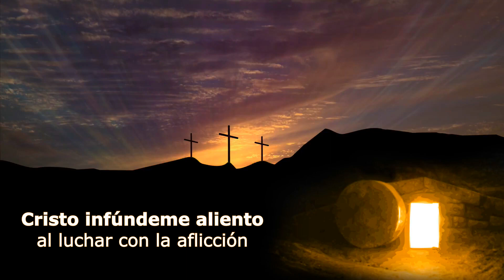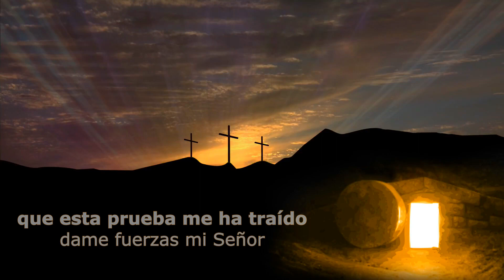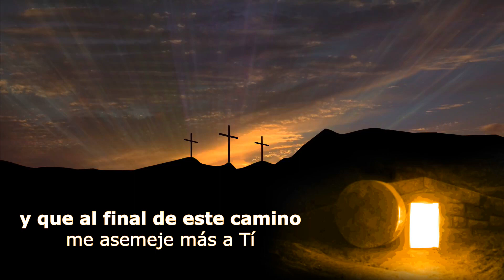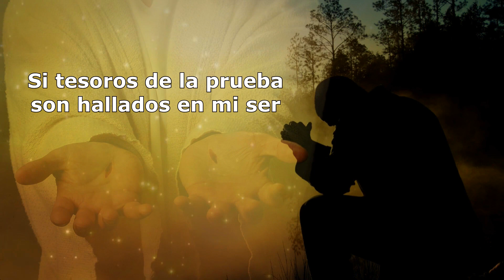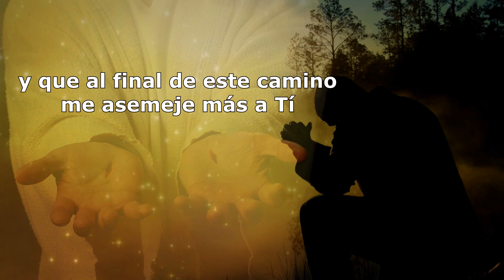Solo soy un peregrino - karaoke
Del álbum gloria a Dios